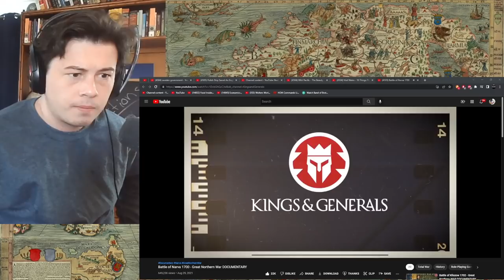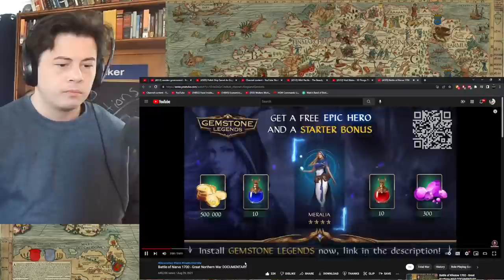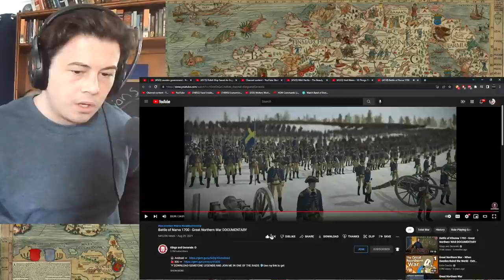American Reacts Great Northern War - Battle of Narva 1700